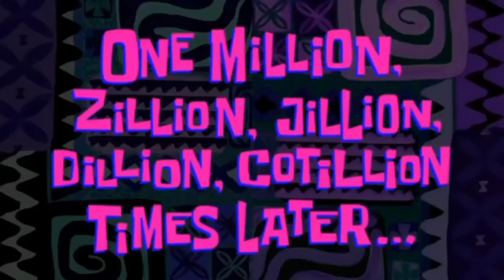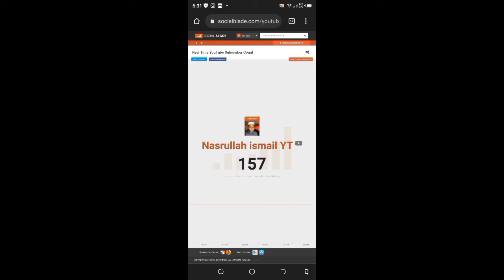Daily Vlogging shoro 🎉📽️